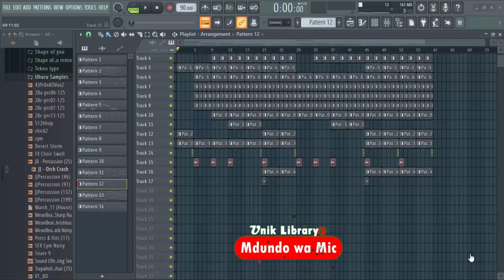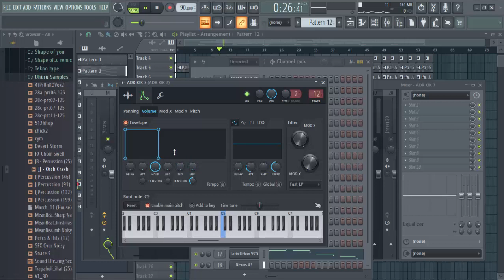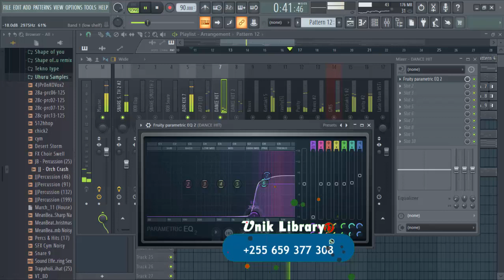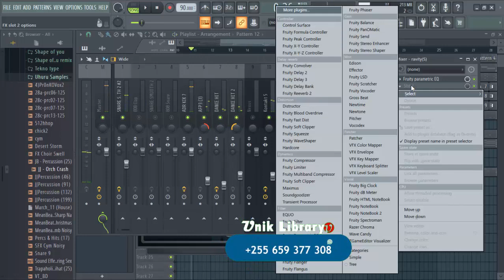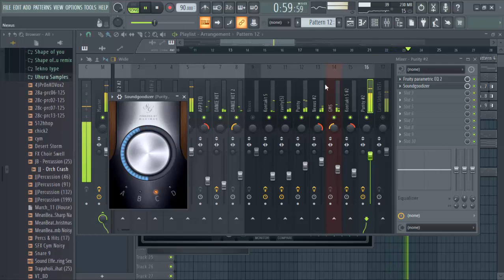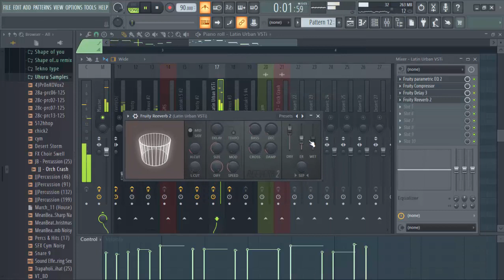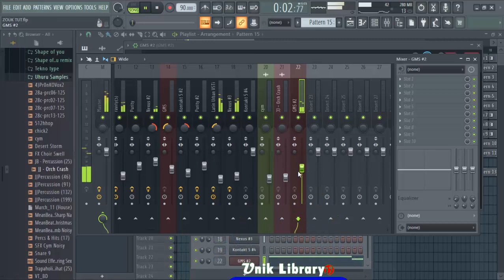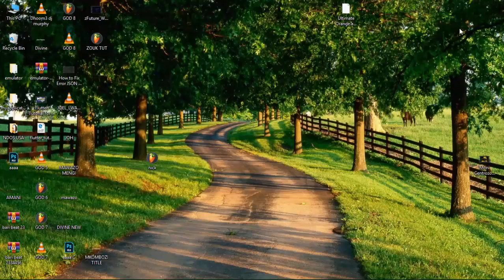Making Zouk Beat Full Video. #02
In this video, I’ll show you How To Make Zouk Beats part 02. Enjoy!

TOPIC:
Making Zouk Beats

DAW:
Fl Studio:

ABOUT UNIK LIBRARY:
This Channel is all about Music Production tips ranging from Beat Making, Vocal Recording and Mixing & Mastering.
We also Provide free tools to get you started with Music creation such as Sample Libraries, Presets and Raw Projects for practicing.